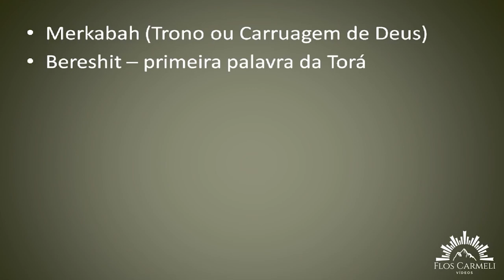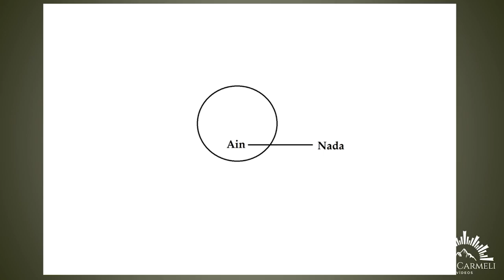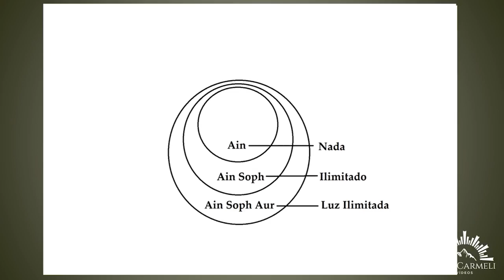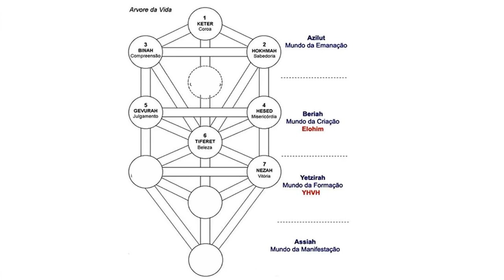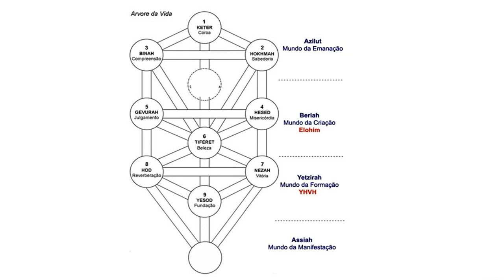O esquema do principal livro da Cabala!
No vídeo de hoje, mostro o esquema do principal livro da Cabala.

O Zohar é um livro maldito e péssimo, ele é o principal livro da Cabala e possui uma doutrina secreta.